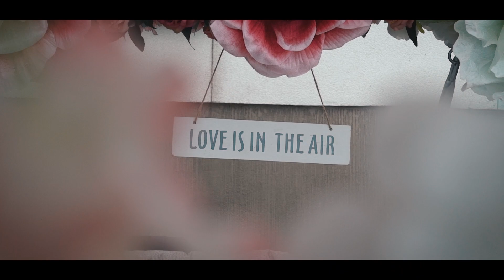Nunta - Bianca si Bogdan